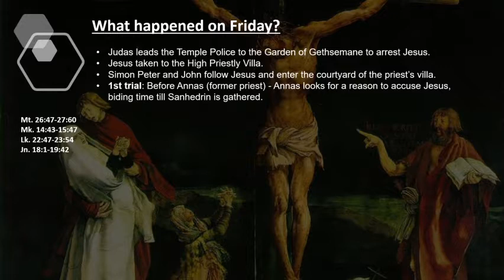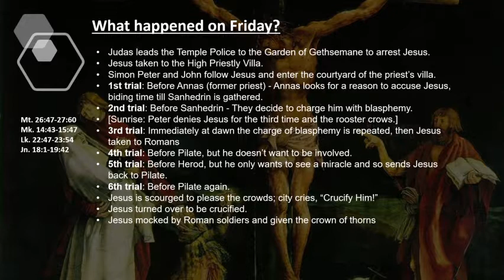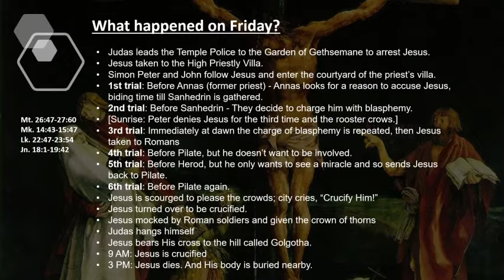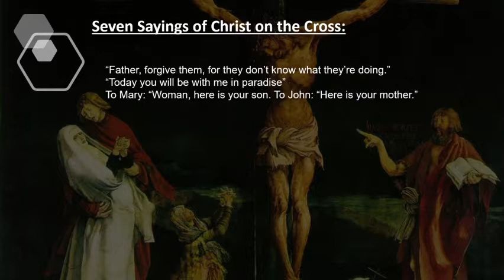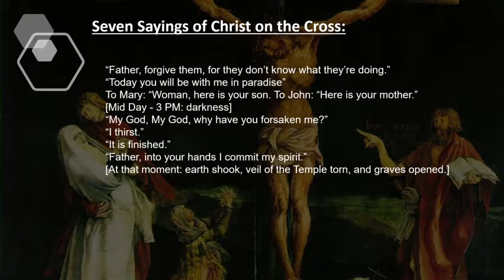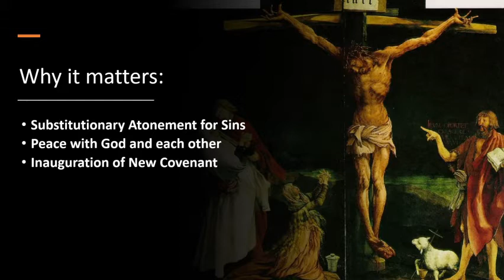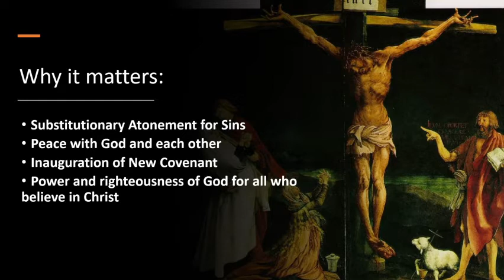Friday: Jesus Tried, Convicted, Crucified, and Buried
Pastor Dr. Stephen Campbell explains what happens on Friday of Passion Week.

IBC Bonn is an international body of believers striving together to establish a Gospel-centered community in Bonn by the increase of love for God, each other, and our neighbors.